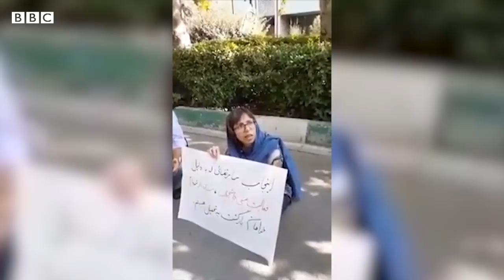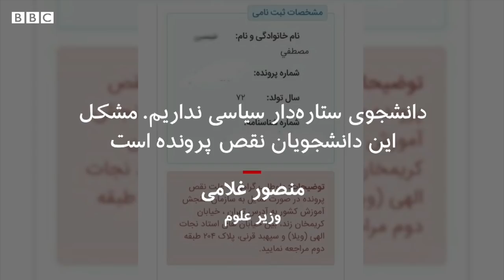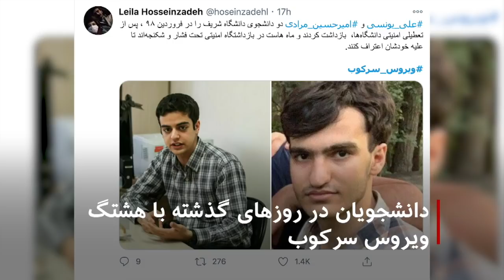دولت روحانی و کرونا با دانشگاه چه کردند؟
فاصله میان استقبال پرشور دانشگاه از حسن روحانی در سال‌های نخست ریاست‌جمهوری تا سخنرانی او برای صندلی‌های خالی خیلی کوتاه بود؛ در این فاصله وعده‌های روحانی به دانشگاه بر زمین ماند و  تنها طی یک سال از دوران ریاست جمهوری او، دانشجویان صد سال حکم زندان گرفتند.
 فاطمه جمالپور در یک گزارش دیجیتال مروری کرده بر آنچه که میان دولت روحانی و دانشجویان در ایران گذشته.